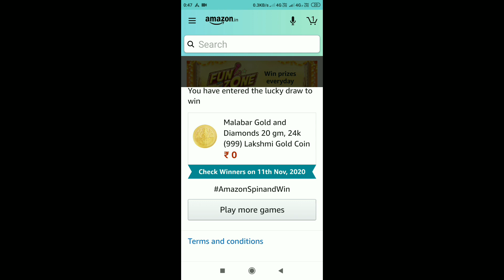Amazon Spin And Win 12 Lakh Quiz Answer Today | Amazon new contest answer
hello doston aaj ke is video me hum aapku batayenge Amazon spin and win 12 lakh quiz ka answer